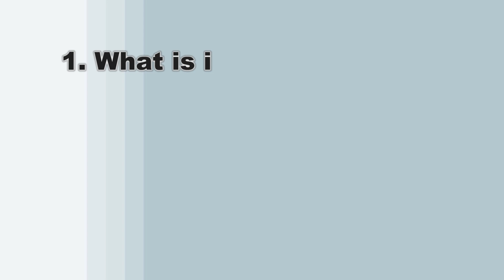Family: Listening Exercise for Begginer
This listening exercise is designed for beginner. Teachers may use it for extensive listening activity for their students.